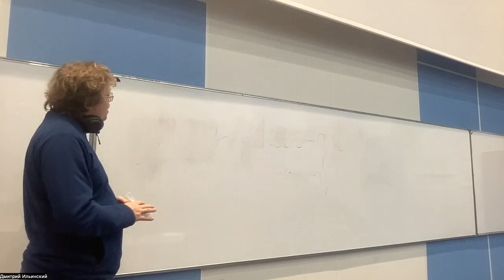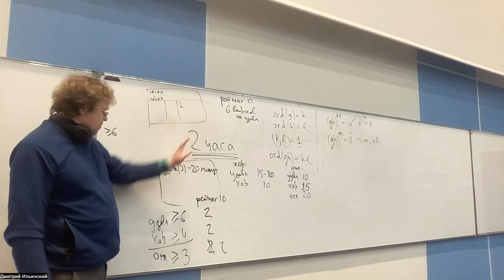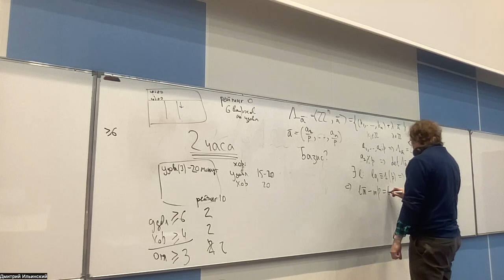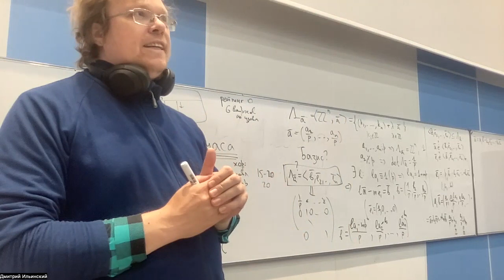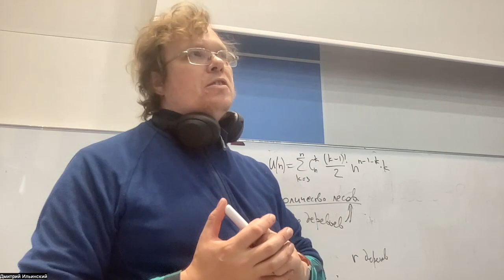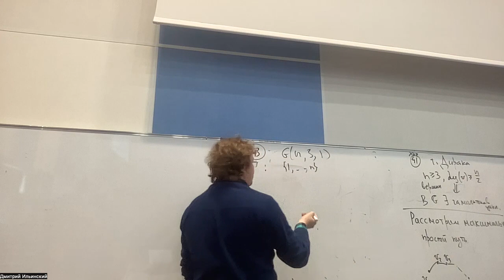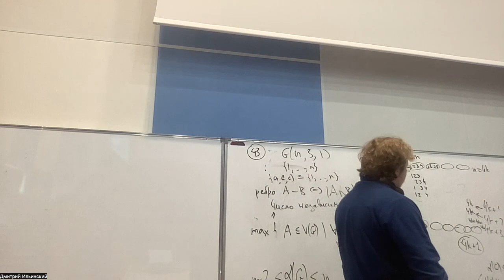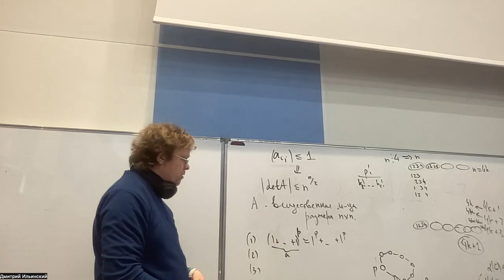Консультация по ОКТЧ 31.05.2023